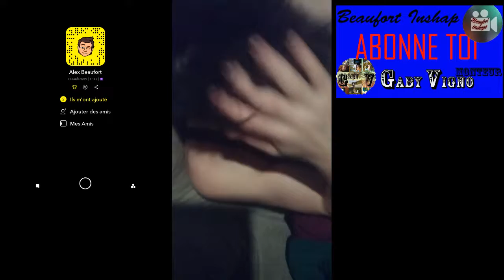Tuto coiffure avec un osti de problème mentale